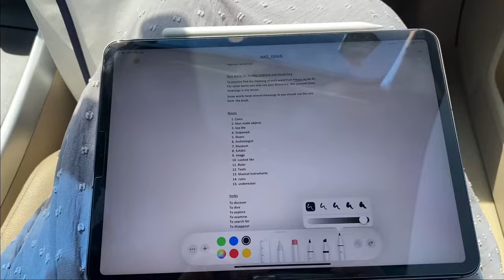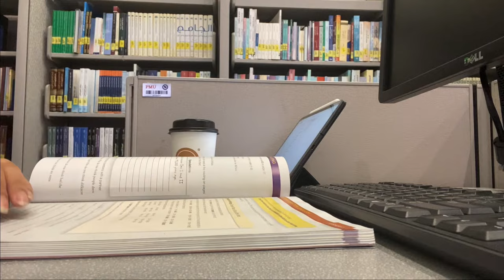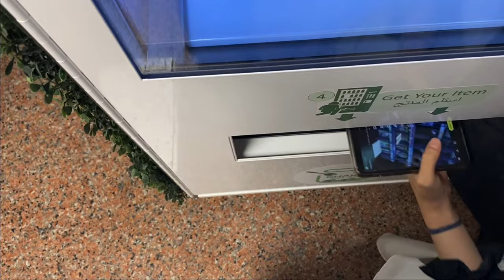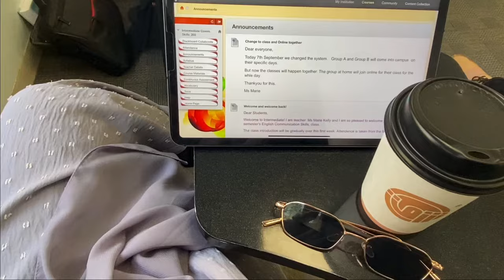يوم في حياتي كطالبة📚|Day in my life as a student in Saudi Arabia 🇸🇦